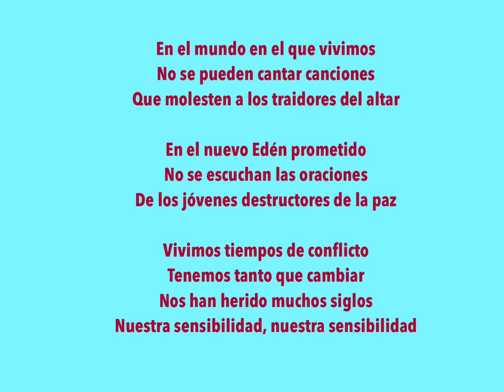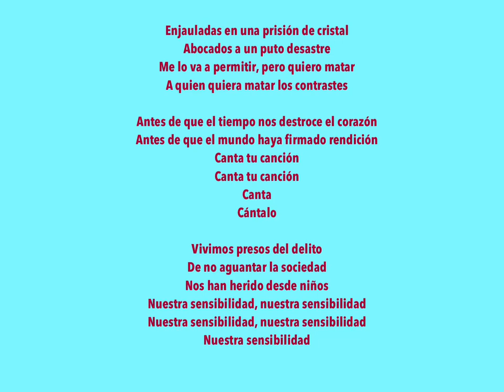Sensibilidad. Pinturas y creaciones: Fernando García (17-2-24)